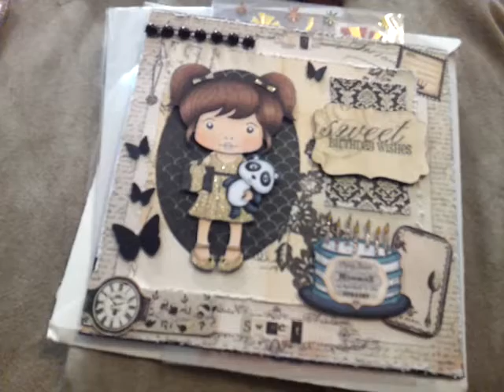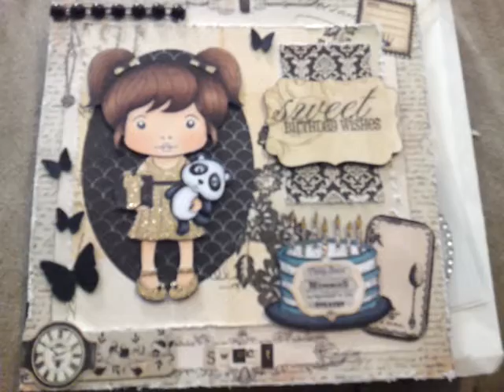Happy Mail Bday Icecream Social Card Entry from Priscilla DeValle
Thank You Priscilla, I LOVE LOVE LOVE YOUR CARD THANK YOU FROM THE CENTER OF MY HEART! HUGS Larelle-Susanne